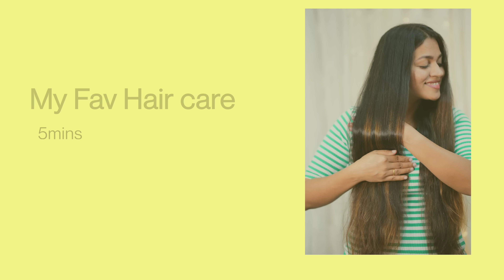6 മാസമായി...My Fav hair care..Since 6months....I come back to this!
L'Oréal Paris Extraordinary Oil Steam Mask